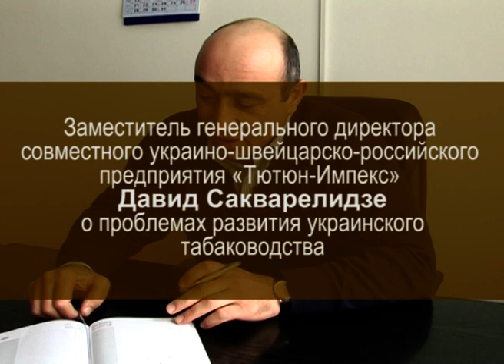Заместитель гендиректора компании "Тютюн-Импекс" Давид Сакварелидзе о проблемах табаководства (2007)